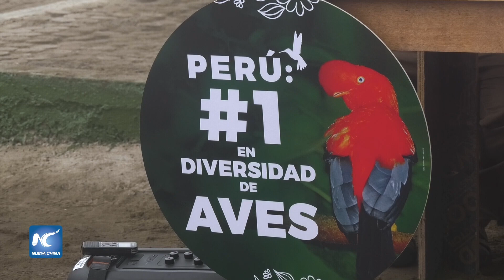Perú se corona como líder mundial con la mayor diversidad de aves del planeta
Con 1.879 especies de aves registradas hasta el momento, Perú se "coronó" como el país con la mayor diversidad de aves del planeta, informó el jueves el Servicio Nacional de Áreas Naturales Protegidas por el Estado (Sernanp), organismo adscrito al Ministerio del Ambiente.